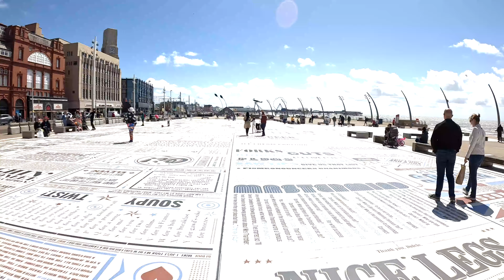Blackpool | Walk Along The Prom on Pride Weekend 8/6/24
In this video, join me for a walk along the prom on Pride weekend 8/6/24